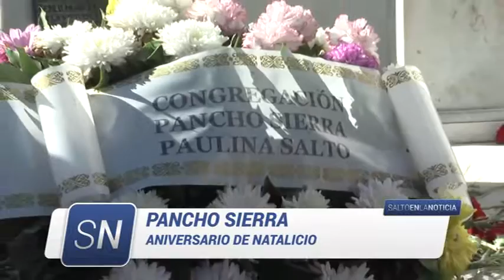Pancho Sierra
185 años de su nacimiento